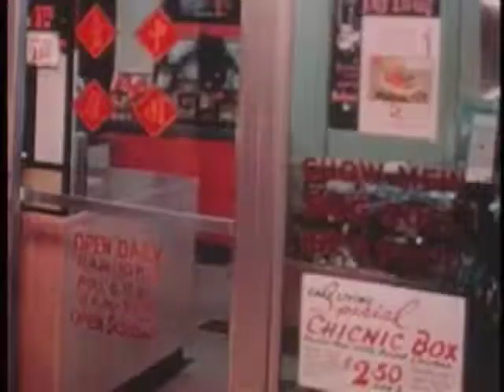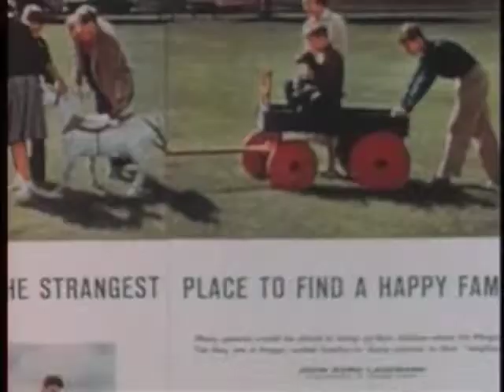SUBURBIA SLEEPING - by BADiTUDES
BADiTUDES heaviest song to date - accompanied by a thought-provoking video produced to make you think more than once about what goes on in the suburbs.